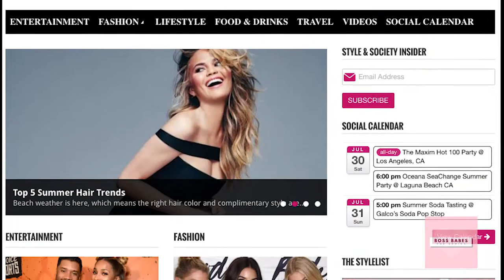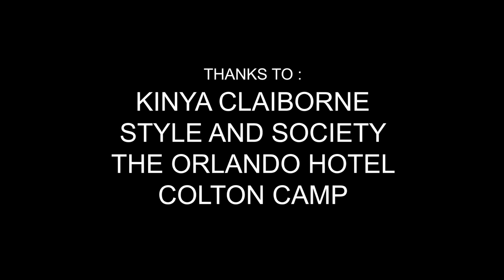KINYA CLAIBORNE, Style and Society | BOSS BABES THE SERIES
Kinya Claiborne is the founder and editor-in-chief of STYLE & SOCIETY Magazine. A style influencer, TV host, entrepreneur and fashion expert with a major passion for all things communications-driven, she launched the Los Angeles-based online publication as a platform to share the best of entertainment, fashion, lifestyle, travel, food and red carpet events globally.

Kinya is also co-executive producer and TV host of “The StyleList,” a TV series delivering the latest fashion, trends, travel and pop culture in a fast-paced and entertaining format on ONX, an online platform featuring the best in video content for the multicultural millennial. Both a tastemaker and award-winning content creator, she has traveled around the globe working with brands, hotels, and tourism boards on special events, editorial coverage and influencer programs.

A rising fashion icon, Kinya was nominated for the 2017 Los Angeles Business Journal Fashion Award in the Influencer / Trendsetter category for her work with STYLE & SOCIETY. The awards acknowledge the top apparel companies and individuals that drive tremendous economic growth in Los Angeles. Kinya also joined Los Angeles Fashion Week (LAFW) as a media partner for the spring/summer 2018 season, where she co-hosted the LAFW red carpet influencer kickoff event and the LAFW Opening Night Gala. Additionally, Kinya is an Influencer for StyleCon, an annual conference celebrating beauty and fashion.

A media maven with more than 15 years experience in working within all aspects of communications, Kinya began her career working within radio, TV news and print publications before transitioning into corporate communications, and later launching STYLE & SOCIETY in November 2013. Kinya earned her Bachelor of Arts degree in mass communications from California State University, Sacramento, and is a native Californian residing in Los Angeles.

Special thanks to:
Kinya Claiborne
Style and Society
The Orlando Hotel

Executive Producer/Host: Priscilla Presley
Camera/Producer: Colton Camp

Priscilla wardrobe: Target
Kinya wardrobe: Tadashi Shoji

Do you know who should be featured on the next episode of Boss Babes?